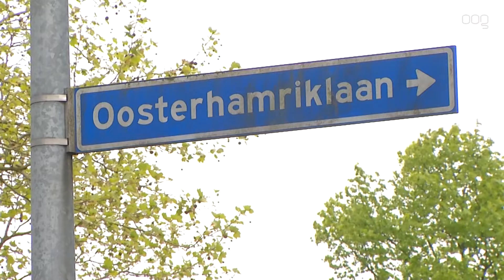PVV maakt zich zorgen over veiligheid in Groningen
De PVV maakt zich zorgen over veiligheid in verschillende wijken. Volgens de partij komen er vaak incidenten voor bij jongeren die 's nachts na het uitgaan naar huis fietsen.

De fractie vragen gesteld aan het college B&W over de maatregelingen die de gemeente gaat nemen. De aanleiding hiervoor waren verschillende incidenten. Afgelopen vrijdag nog werd een jongen bij de Oosterhamriklaan mishandeld door meerdere jongeren. In oktober 2017 was er een schietpartij, waarbij een student blijvend verlamd raakte. De PVV ziet geen verband tussen beide incidenten. "Maar het is wel een opeenstapeling van gewelddadige incidenten. Daar moet je heel snel bij zijn en maatregelingen treffen", aldus Ton van Kesteren, fractievoorzitter van de PVV.

Volgens hem moet er meer politie op straat komen. Van Kesteren: "Je ziet onderbezetting bij politie. De PVV vindt dat er goede bezetting bij de politie moet zijn. Minder achter het bureau, meer in de wijken."